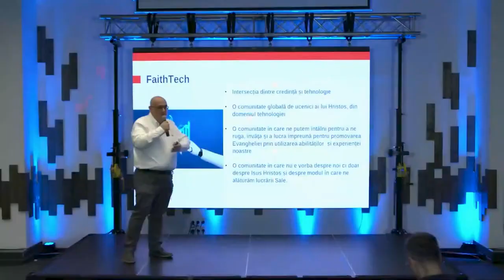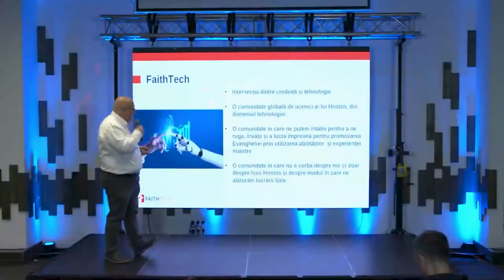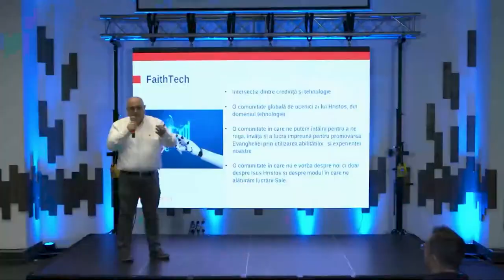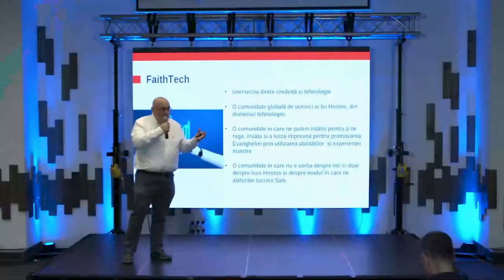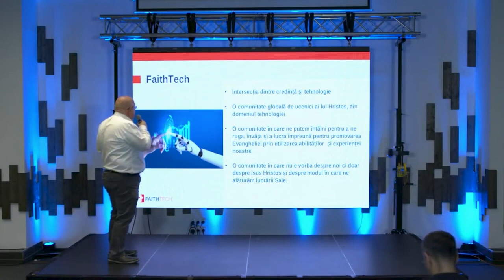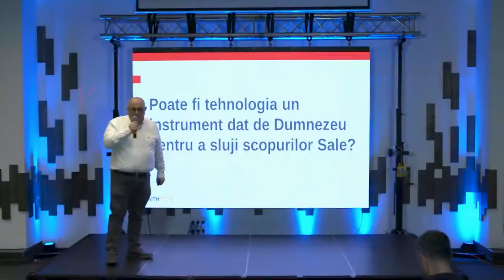Cătălin Vasile | Lansare FaithTech România | 10 Aprilie 2024